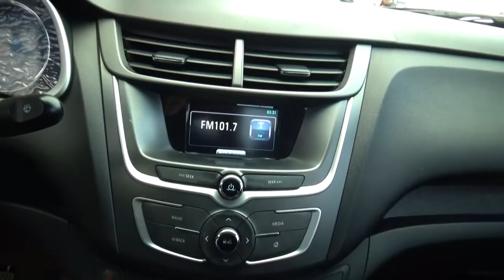Chevrolet / Aveo / 2020 - 2128